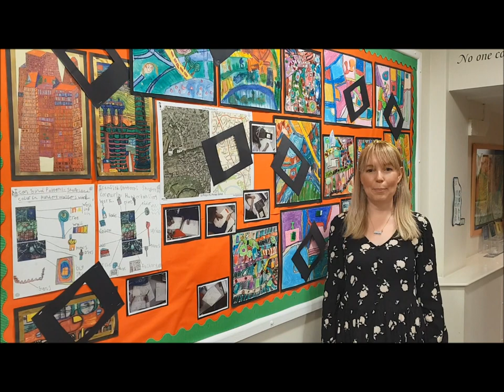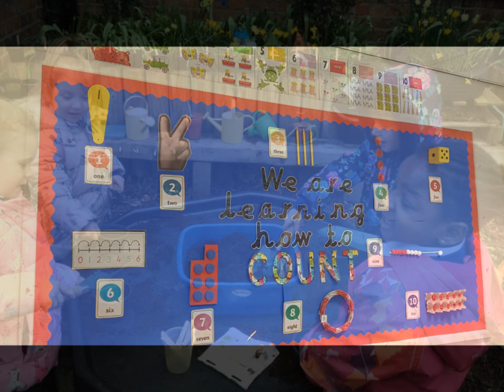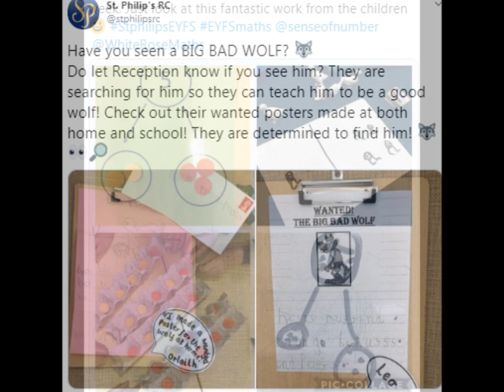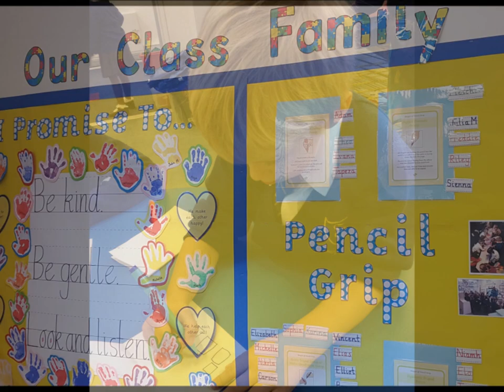Welcome to EYFS